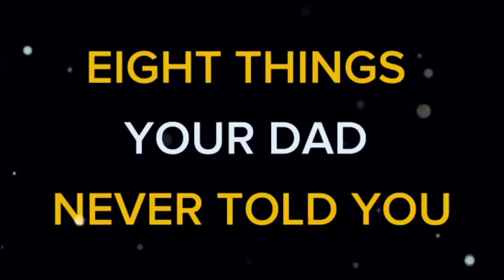8 Things Your Dad Never Told You- Amazing Video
8 Things Your Dad Never Told You- Amazing Video